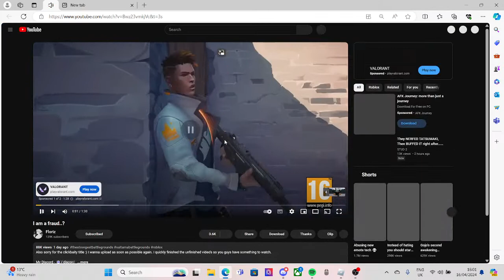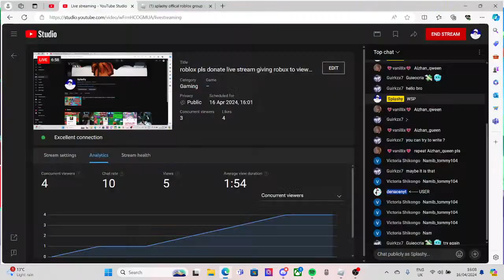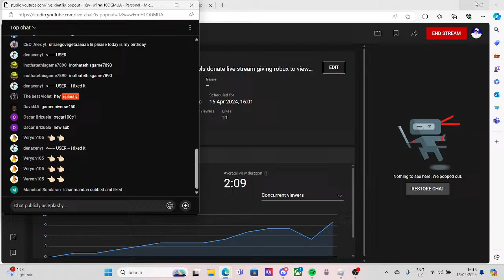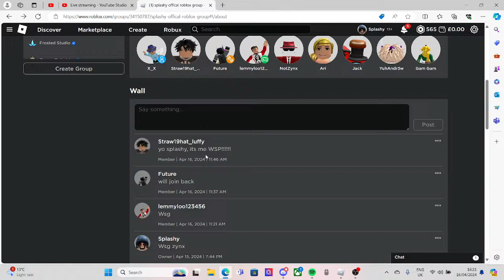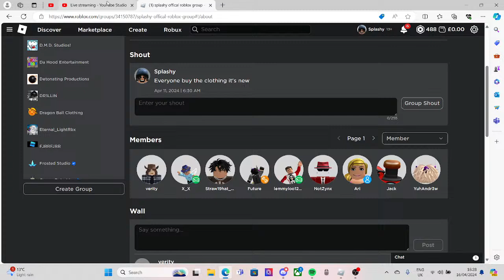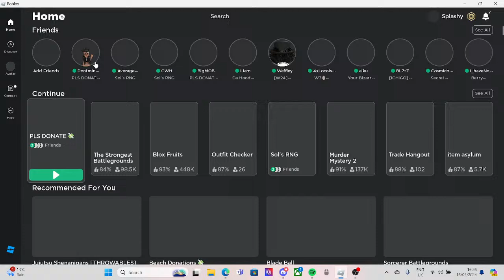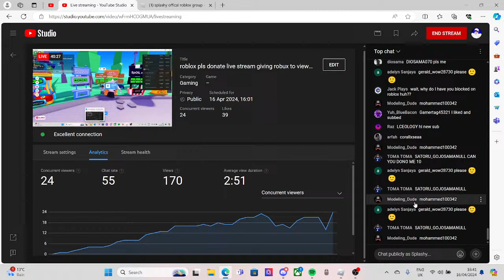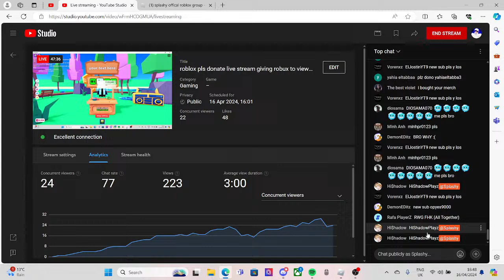roblox pls donate live stream giving robux to viewers stream